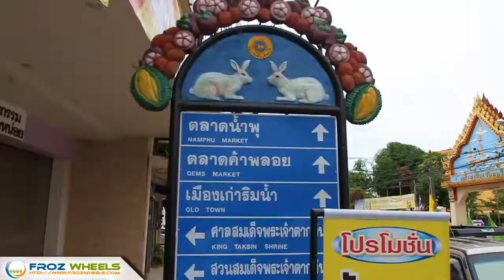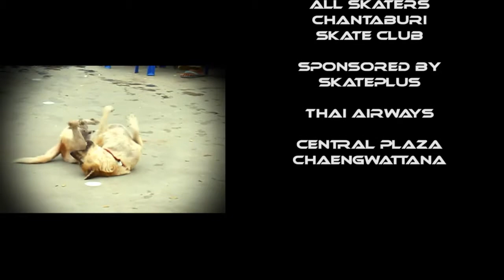Froz Club Episode 13